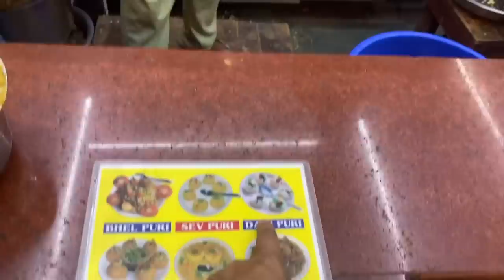Best street food in Mumbai | Juhu Beach